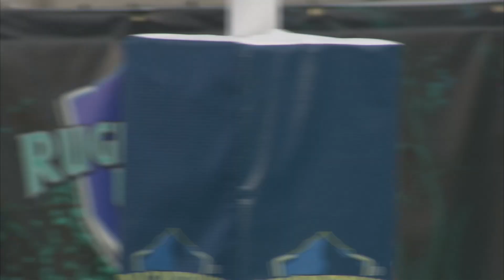2022 RugbyTown 7s Dream Team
These players lit up the pitch the entire weekend on their way to being named to the 2022 RugbyTown 7s Dream Team!

Catch the replay of the 2022 RugbyTown 7s in its entirety on RugbyTown7s.com!